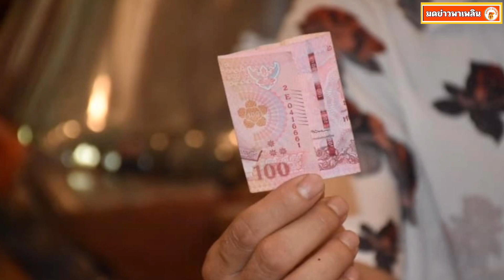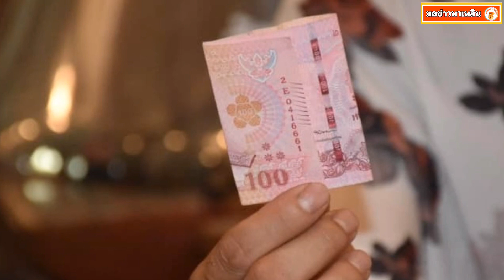2 นักร้องดัง เดินทางมากราบไหว้ วัดสว่างอารมณ์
2 นักร้องดัง เดินทางมากราบไหว้ วัดสว่างอารมณ์